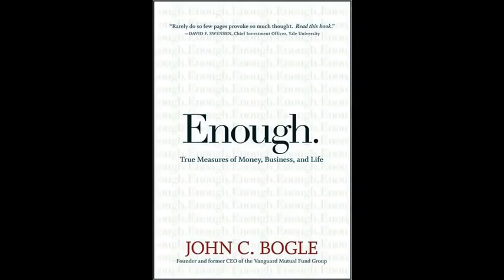Enough by John Bogle Audiobook